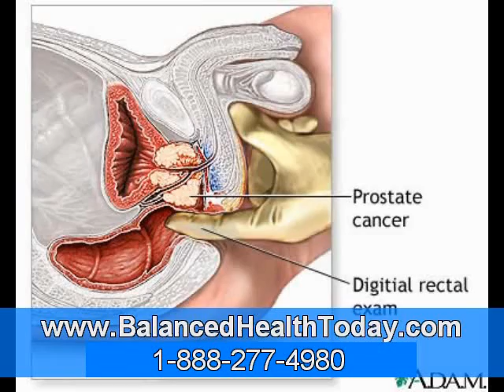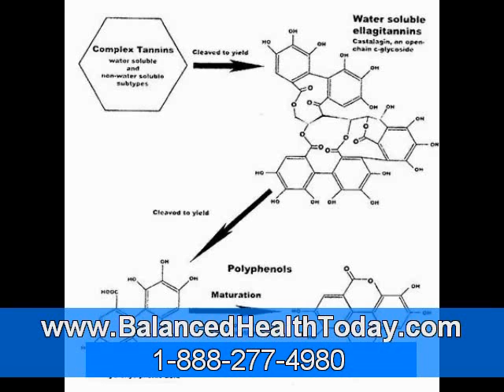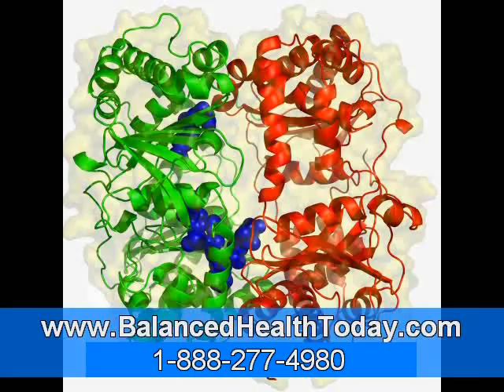Prevention Of Prostate Cancer Part 3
Side Effects Of Prostate Cancer Androgen Hormone Therapy
Antiandrogens are medications such as flutamide, bicalutamide, nilutamide, and cyproterone acetate which directly block the actions of testosterone and DHT within prostate cancer cells. They are a form of hormonal therapy which, in the treatment of prostate cancer, makes use of such medications (otherwise orchiectomy) to block prostate cancer cells from getting the dihydrotestosterone (DHT) hormone that is required for their growth and spread.

This way these androgen treatments cause the tumor to stop growing and even shrink. Although they rarely cure the disease (since the cancers generally become resistant after a while), they are a good way to slow the disease down, especially when it is metastasizing.

Prostate cancer hormone therapy is also called androgen deprivation therapy (ADT) or androgen suppression therapy because of this. The androgens, produced mainly in the testicles, stimulate prostate cancer cells to grow; and as stated in the previous chapter, lowering their levels in the patient often causes the cancer shrink or grow more slowly.